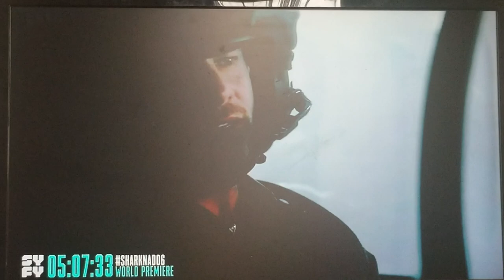Sharknado 3: Oh Hell No NASCAR Scene